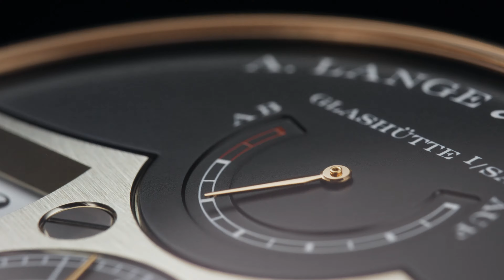ZEITWERK in platinum and pink gold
Watches in Ukraine. Luxe Life - Все про годинники і не тільки!
After the bold entrance of the ZEITWERK and its twin large-format jumping numerals in 2009, its successor has arrived. Thanks to a patented barrel design with two mainsprings, it was possible to double the power reserve from 36 to 72 hours. Another improvement is the simplified setting of the hour with a pusher at four o’clock. The debut comes in two versions, in platinum and in pink gold. Power, precision, and ingenuity is steeped in every millimetre of an unprecedented timepiece that has reached its next evolution.